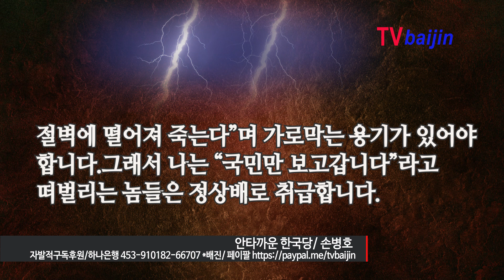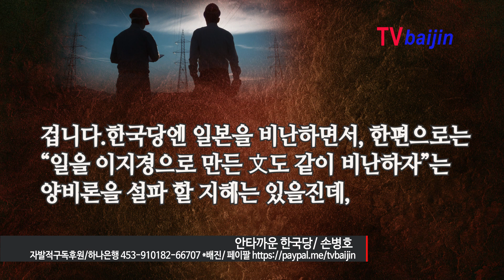안타까운 자유한국당_ 손병호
손병호 페북지기 논객